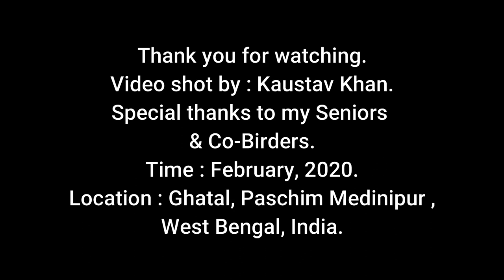Mongolian Short-toed Lark (Sykes's Short-toed Lark) (Calandrella dukhunensis) with its call.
Time : February, 2020.
Location : Ghatal, Pashim Medinipur, West Bengal, India.